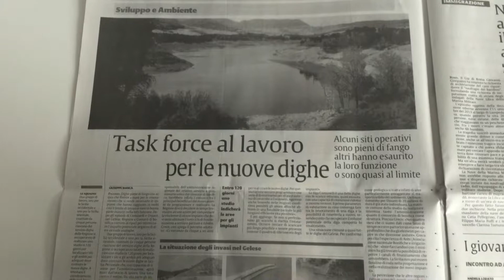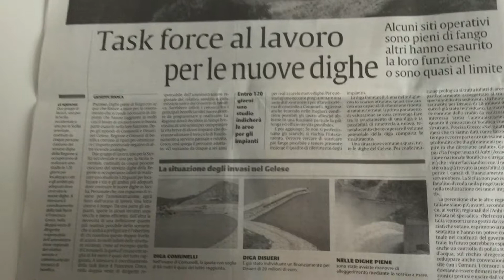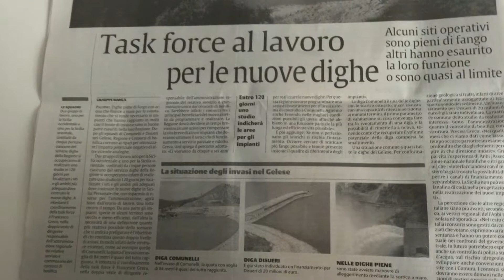Ernesto Abate, servizio Primatv